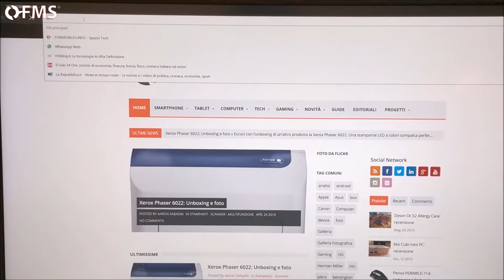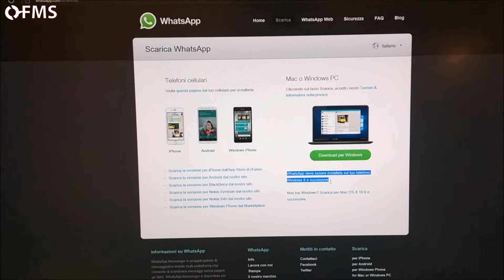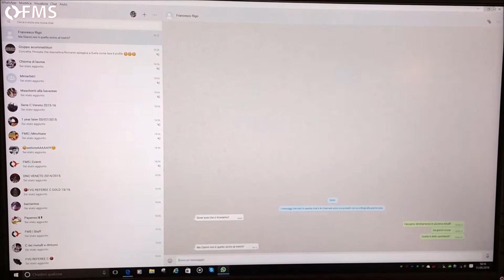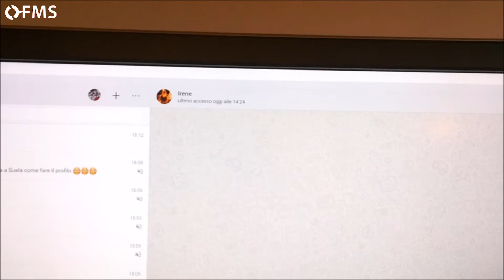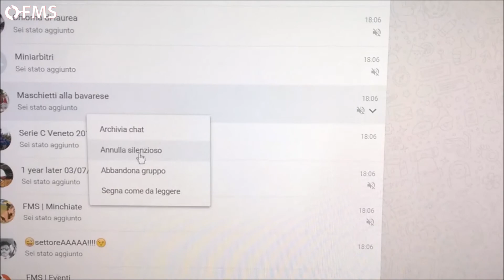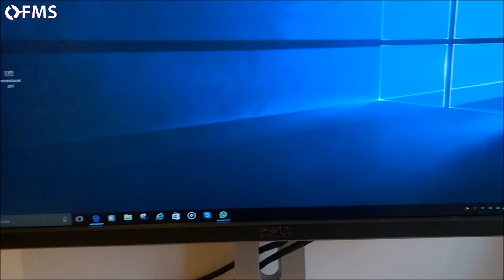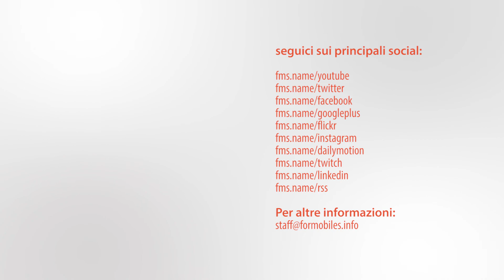WhatsApp per Mac e PC: Recensione e demo app